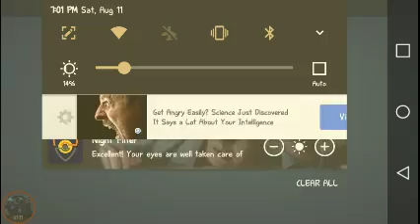Animal Jam Play Wild- Trading